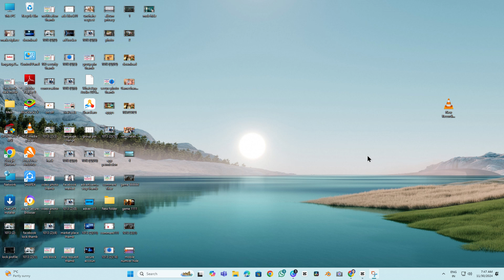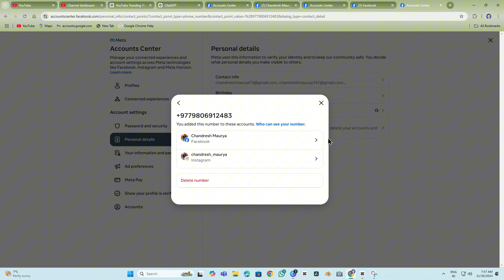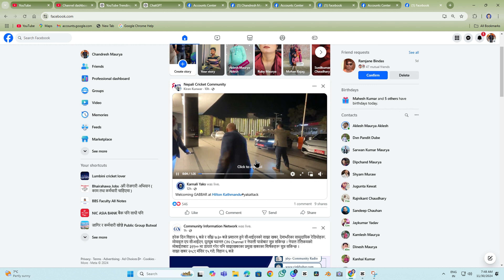How to Hide Your Mobile Number on Facebook? 🛡️ Easy Privacy Settings!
Protect your privacy on Facebook! In this quick and easy tutorial, learn how to hide your mobile number on both the Facebook app and website. Keep your personal information safe from strangers by updating your privacy settings. Whether you use Android, iPhone, or a computer, this step-by-step guide has got you covered!

How to hide mobile number on Facebook
Facebook privacy settings 2024
Hide phone number on Facebook app
Facebook mobile number privacy guide
Change privacy settings on Facebook
Facebook privacy tutorial
Hide your number on Facebook website
Facebook app privacy guide
How to protect your Facebook account
Facebook settings tutorial
How to hide details on Facebook
Facebook privacy tips
How to hide mobile number on Facebook Android
Hide your number on Facebook iPhone
How to change phone number privacy on Facebook
Secure your Facebook account
Facebook mobile number privacy 2024
How to remove phone number from Facebook
Facebook account privacy tips
How to protect your number on Facebook
How to hide details from Facebook friends
How to block mobile number on Facebook
Facebook profile privacy settings
Secure your data on Facebook
How to set Facebook privacy
Facebook help tutorial
Facebook mobile settings guide
How to keep number private on Facebook
Facebook hidden number settings
Step-by-step Facebook privacy guide
Facebook security guide
How to hide phone number on Facebook page
Facebook app privacy settings 2024
Hide mobile number on Facebook in Hindi
Facebook profile tips
How to make Facebook private
How to update privacy settings on Facebook
Facebook mobile privacy tutorial
Protect your information on Facebook
Facebook step-by-step privacy guide
Facebook profile security 2024
How to keep Facebook number private
Facebook private mode settings
Facebook privacy guide for beginners
How to stop sharing your number on Facebook
Facebook app tips and tricks
Facebook profile privacy tips
Facebook number hiding tutorial
How to hide Facebook number from public
Facebook app privacy update
How to remove public number from Facebook
Facebook personal data protection
Facebook help center privacy
Facebook app tutorial 2024
Facebook step-by-step guide
Facebook privacy and security
How to keep your Facebook private
Facebook account hiding settings
Facebook settings walkthrough
Facebook app user guide
Facebook privacy update 2024
Facebook security tutorial
Facebook user privacy settings
Facebook privacy for beginners
Facebook mobile privacy walkthrough